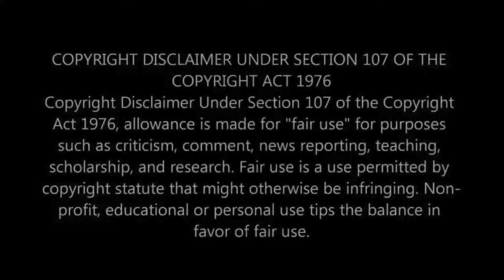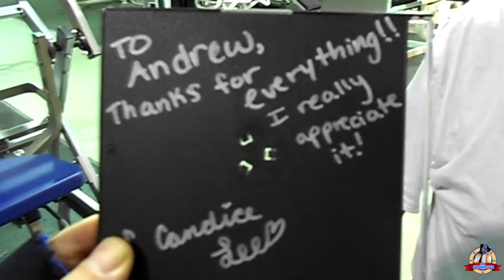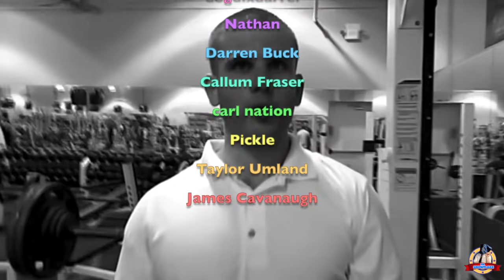The History Of The Delray Misfits - Part 2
A chronicle of the origins and adventures of the Delray Misfits. Part 2.
Warning : If your name is Dale, then you are not permitted to watch this video.

All clips used are from the Delray Misfits Youtube channel. Please go watch all their videos, it's such a great channel. Long live the misfits.